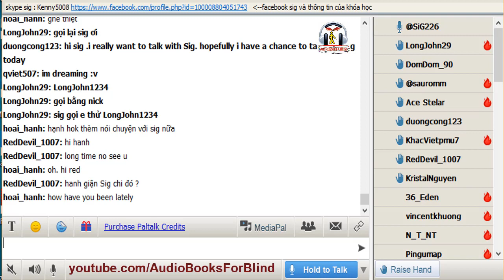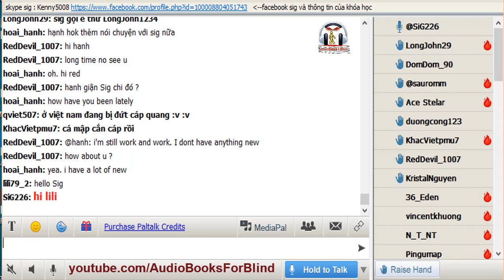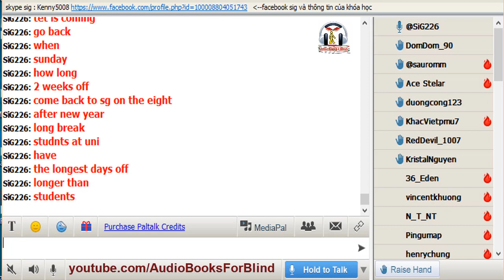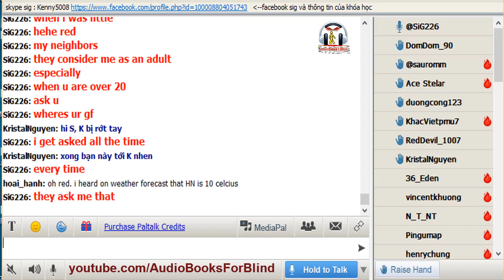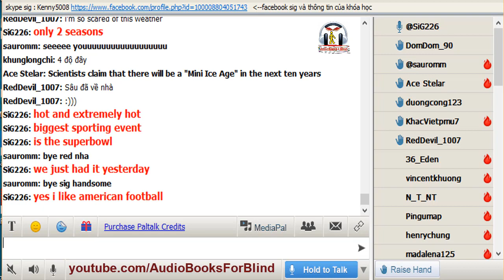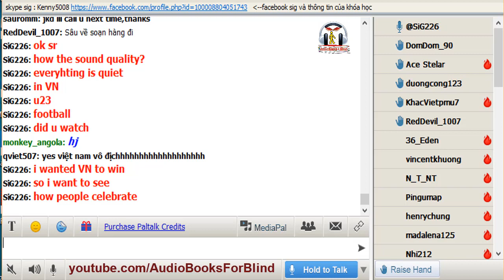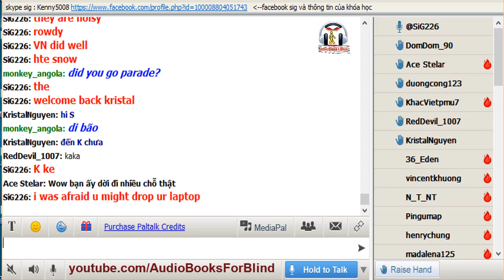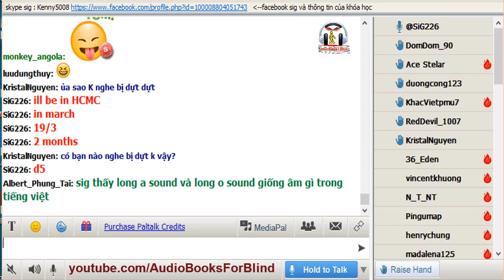Vol.219 - English Conversation on Paltalk to Kenny N - Track 2183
- Hướng dẫn tham gia lớp Paltalk bằng máy tính phiên bản MỚI nhất updated 5/2/2018:

Kho sách nói dành cho người mù